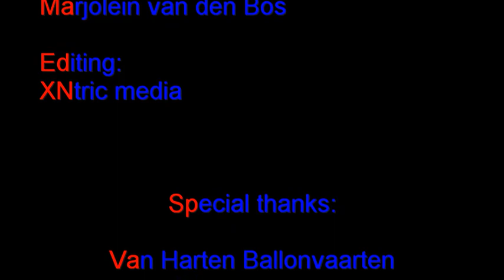Ballonfiesta barneveld 120811